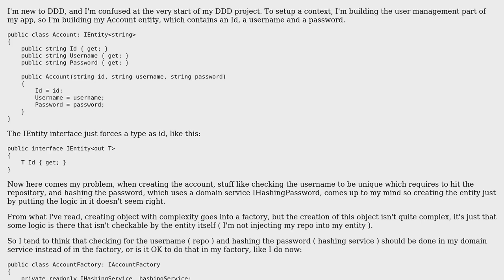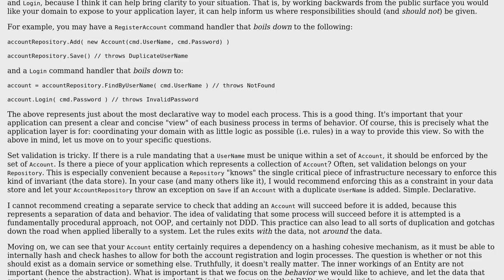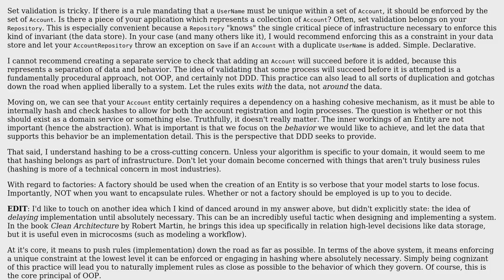Software Engineering: DDD - Factory or Service?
With thanks & praise to God, and with thanks to the many people who have made this project possible! | Content (except music & images) licensed under CC BY-SA | Music | Images & others | With thanks to user TanguyB user king-side-slide user candied_orange and the Stack Exchange Network Trademarks are property of their respective owners. You are responsible for your own actions.